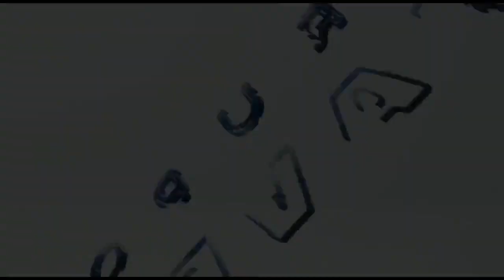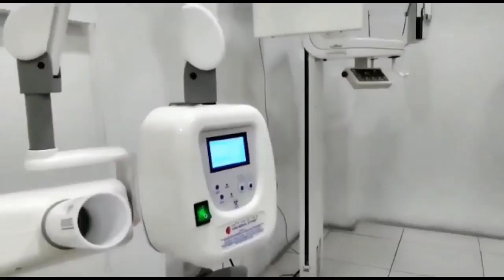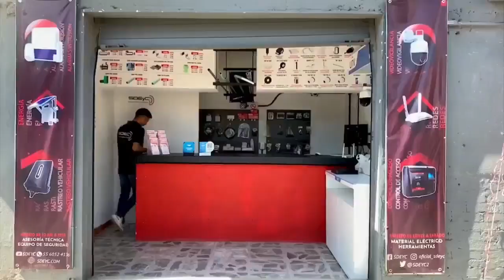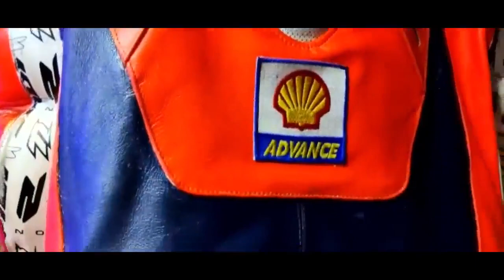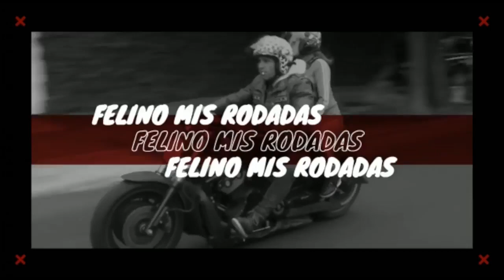programa de radio felino mis rodadas invitado piloto de circuito 🏍️🛣️